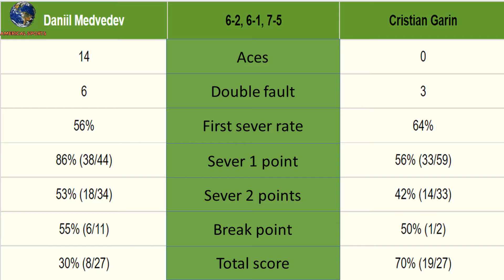Medvedev - Garin Round 4 Roland Garros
Roland Garros 2021, Federer, tennis , Roger Federer , Nadal, Djokovic , Rafael Nadal , Novak Djokovic , Daniil Medvedev , Stefanos Tsitsipas , Alexander Zverev , Pedro Martinez , Lorenzo Musetti